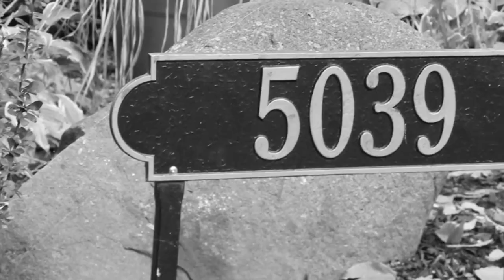Mike Moore The Producer presents: Jeff Manning x Nike Flyknit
Promotional video for clothing and shoe bran Nike & graphic designer and image manipulator Jeff Manning.

Directed & Edited by Mike Moore The Producer